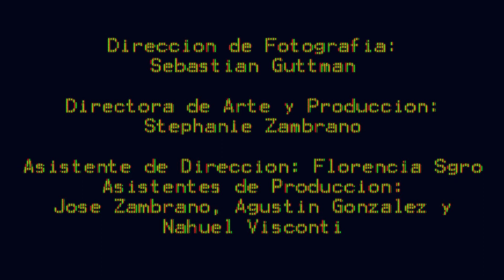Press Start : Ella peleará a muerte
Cortometraje de acción escrito y dirigido por Diego Rotmistrovsky en 2015.

Actúan: Luciana Russo, Tomas Trugman, Guillermo Balbuena y Oscar Andres Montes.
Dirección de Arte y Producción: Stephanie Malen
Dirección de Fotografía: Sebastián Guttman
Asistente de Dirección: Florencia Sgro
Asistente de Producción: Jose Zambrano, Agustin Gonzalez y Manuel Visconti
Música Original: Ariel Contreras Esquivel
Edición, VFX y Foley: Diego Rotmistrovsky